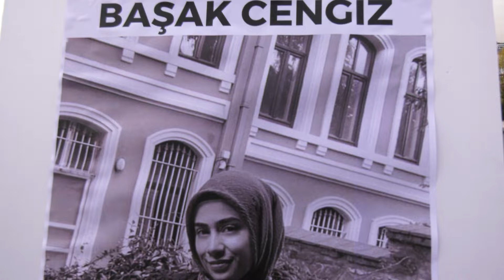Gölbaşı Belediyesi ve Mavi Kapı Derneği şiddet mağduru kadınların Sesi oldu…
Gölbaşı Belediyesi 25 Kasım Kadına Yönelik Şiddetle Mücadele Günü kapsamında Mavi Kapı Derneği ile ortak sergiye imza attı.
Gölbaşı Belediyesi Başkanlık Binası önünde gerçekleşen etkinliğe; Gölbaşı Belediye Başkanı Ramazan Şimşek, Mavi Kapı Derneği Başkanı Ozan Canyurt ve tüm belediye çalışanları katıldı.  Sergide şiddet mağduru 30 kadının fotoğrafına yer verildi.  Hayatını kaybeden Ayşe Tuba Arslan, Ayşa Nazlı Kınacı, Başak Cengiz, Bensu Narlı, Cennet Tuğba Tokbaş, Ceren Damar, Ceren Özdemir, Duygu Delen, Ebru Erdem, Ebru Gürcan, Emine Bulut, Esra Hankulu, Esra Yıldız, Fatime Gül Özyer, Fatma Mavi, Gamze Açer, Hanife Demirci, Hatice Büşra Çetinkaya, Melike Can, Mervenur Polat, Neslihan Kaya, Nurgül Altıntaş, Pınar Gültekin, Selime Pişkin, Sena Altan, Sezen Ünlü, Şebnem Şirin, Şeyda Yılmaz, Şule Çet, Yağmur Tayhan bir kez daha anılarak şiddetin her türlüsü kınandı. Sergi açılışında konuşan Gölbaşı Belediye Başkanı Ramazan Şimşek “Bugün Kadına Yönelik Şiddete Karşı Uluslararası Mücadele Günü kapsamında sizler ile bir araya geldik. 25 Kasım Kadına Yönelik Şiddete Karşı Uluslararası Mücadele Günü, dünyanın dört bir yanında görülen kadına yönelik şiddete dikkat çekmek ve dünyadaki bütün kadınların haklarını güvenceye almak için ilan edilmiş bir gün. Temennimiz o ki kadınlara karşı şiddet tüm dünyada son bulsun ve böyle bir güne hiç ihtiyaç olmasın. Ulu Önderimiz Mustafa Kemal Atatürk'ün de söylediği gibi yeryüzünde gördüğümüz her şey kadının eseridir. Bizleri dünyaya getiren, büyüten, seven ve hayatımızın her alanında bizlerin yanında olan kadınlarımıza yönelik her türlü şiddetin karşısındayız. Neşet Ertaş'ın da dediği gibi kadınlar insandır, bizler insanoğlu. Kadınlarımıza karşı yapılan her türlü şiddetin karşısında olduğumuzu belirtmek ister, şiddet gören kadınlarımızın yalnız oldukları düşüncesine kapanmamalarını ve şiddetin her türlüsüne karşı sessiz kalmamalarını rica ederim.”
Mavi Kapı Derneği Başkanı Ozan Canyurt ise konuşmasında Mavi Kapı Derneği olarak yaptıkları çalışmalardan bahsetti. Canyurt “Barış, saflık ve sakinliği simgeleyen mavi, erkek bir bebeğin doğumu, Türkiye’nin erkek bir vatandaşlığı anlamına gelmektedir. Kapı ise yeni bir dünyaya girişi, umut ve fırsat dolu dünyayı simgeler. Bizim için "Mavi Kapı" sosyal barışı teşvik eder ve kadınlar, çocuklar ve erkekler için umutlu bir geleceğe yol açmak için erkekler olarak bağlılığımızı yansıtmaktadır. Kadınların desteğini mutlaka alacağımız bu yolda “Erkeğin halinden erkek anlar” diyoruz ve sorunların çözümünde erkeklerin rol almasını hedefliyoruz” açıklamasında bulundu.
Sergi açılışı, şiddet görerek hayatını kaybeden kadınların resimlerine karanfil bırakılmasıyla son buldu.